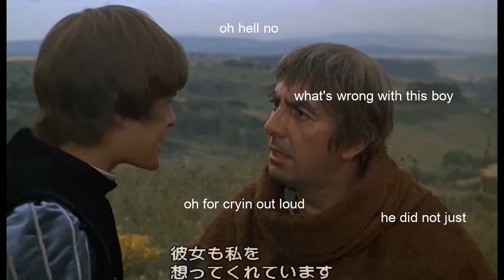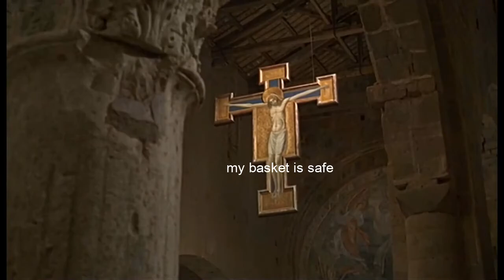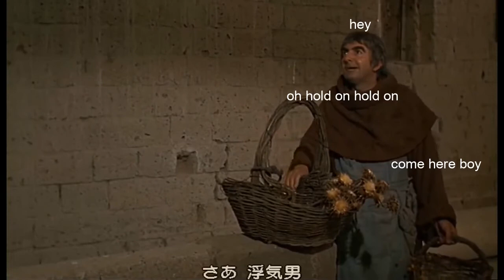friar laurence being the best character in romeo and juliet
I was reading and watching RomeoandJuliet recently, and wanted to make a video on Friar Laurence, since I feel like he's the most down-to-earth and nicest person in the story, who has to deal with Romeo's and Juliet's crap. This is from Romeo & Juliet of 1968.

The story up to this point if you don't know, is that Romeo wants to get the Friar's consent on marrying Juliet, but the Friar initially disagrees because Romeo was just recently in love with another girl, Rosaline. The Friar then agrees so that Romeo's and Juliet's opposing families can end their feuds with a marriage.

Thanks to Dragon Boss for the original.